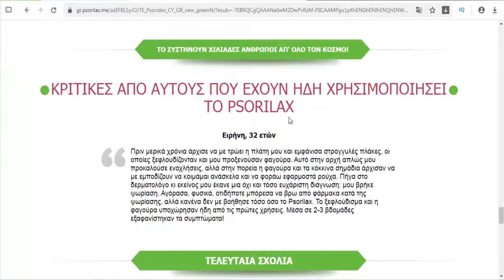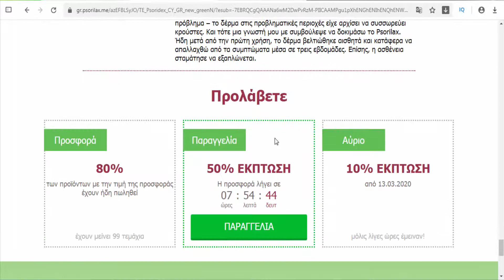Psorilax (Cyprus&Greece) - Helps to protect skin from exterior aggressions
Ultra gentle calming cream for sensitive skin. Cream for daily care of sensitive face and body areas. Helps to protect skin from exterior aggressions. Contains Dihydroavenanthramide D, which is known for the most effective Oat-based patented molecule. Psorilax provides deep skin hydration. Ideal for dry, itchy, delicate or mature skin. Helps to reduce skin redness and itching. Directions: Wash the skin with lukewarm water before application. Apply a thin layer of the cream on skin 2 or 3 times a day. The cream is suitable for long-term use on large body areas and on the face. Active ingredients: Dihydroavenanthramide D, Candelilla wax, Shea oil, Rapeseed Oil, Panthenol.